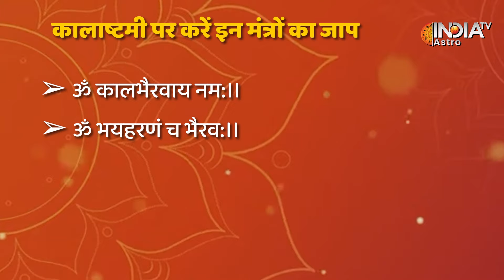Sawan Kalashtami 2024: आ रही है सावन की कालाष्टमी, इन मंत्रों के जाप से Kaal Bhairav होंगे प्रसन्न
हिंदू धर्म में कालाष्टमी व्रत की अत्यधिक मान्यता होती है. यह व्रत हर महीने के कृष्ण पक्ष की अष्टमी तिथि पर रखा जाता है. इस दिन मान्यतानुसार भगवान शिव के सबसे उग्र रूप काल भैरव की पूजा-आराधना की जाती है. काल भैरव को तंत्र-मंत्र का देवता कहा जाता है. मान्यतानुसार जो भक्त काल भैरव की पूजा करते हैं उन्हें सांसारिक दुखों से मुक्ति मिल जाती है.